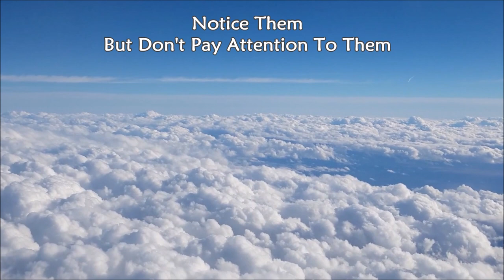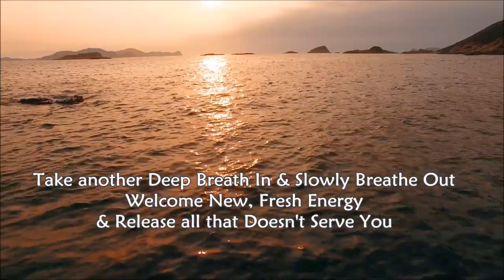Pure Tools: DIVE DEEP - Into Your Own Subconscious Mind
DIVE DEEP – Into Your Own Subconscious Mind

Everything around you, every experience you have, everything & everyone in your surroundings, even the things you don’t notice or listen to, but are present.. all that information gets storaged into your subconscious mind.

We've provided this special tool to help guide you into a relaxing state very easily, tap into your own subconscious mind and receive a deep healing & cleansing energy boost, all by yourself.

When you'll practice this more often you may be able to see clearer what you’ve been taught to think, what You believe is true and how You truly want to live your live. It will be easier to reach your own goals and receive guidance on that when your vision & your intuition is sharp.

This video is fully charged with high frequency, loving vibrations. Hope you will enjoy this tool a lot and that it may help you in any way you could use help or support at the moment. Even if you won't read anything written in our video's or description, you will still be able to benefit of this energy healing.

Try to practice daily or any time you are aware of it so it will become a habit and you will see and feel remarkable changes in your life.

With Love,

Pure You

Instagram.com/PureYou88
Facebook.com/Pureyou88

* Please, keep in mind that we've created all our video's with a lot of love to be able to help you, but it won't help everyone. We cannot guarantee successful results nor are we responsible for failure, in any kind of way and kindly request you to look for professional help if needed.